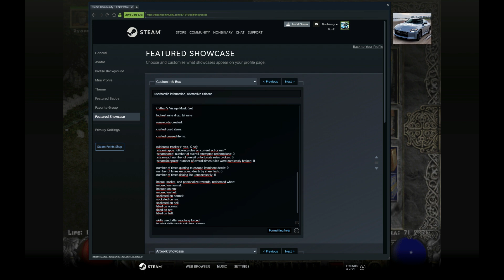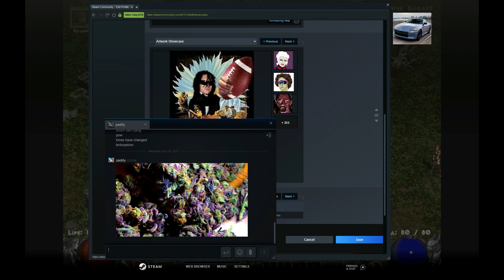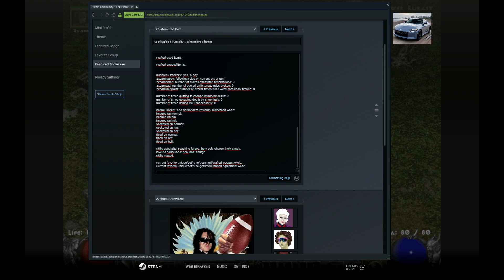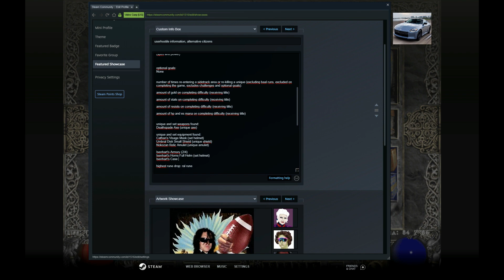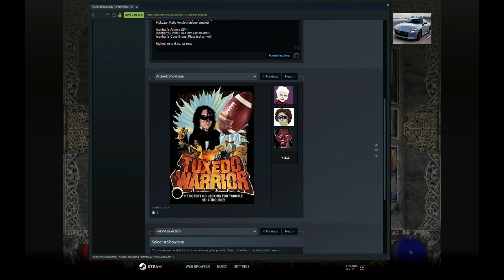Act 3: ProjectHaenaque (random hardcore paladin)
random Hardcore Paladin called ProjectHaenaque
season 4
rooted for by: cool_skeleton

random level 20 skill: Tiger Strike (assassin)
forced main skill Holy Shield

forced minimum dexterity: 233 (3 points forced)

Cold Rogue mercenary

born on 24th of April 2023: Druid's Sprout Month (Season of Nature) (spring) (order)
(spirit and power)

optional goals:
ProjectHaenaque has taken some time to contemplate his existence, for better or worse ...
this objective can be completed only once
accept to add and/or remove a random amount of extra traits and challenges, at least once (ignored)
challenge accepted:
traits added:
traits removed:

number of times re-entering a sidetrack area or re-killing a unique (excluding baal runs, excluded on completing the game, excludes challenges and optional goals):

amount of gold on completing difficulty (receiving title)

amount of stats on completing difficulty (receiving title)

amount of resists on completing difficulty (receiving title)

amount of hp and es mana on completing difficulty (receiving title)

unique and set weapons found:
Deathspade Axe (unique axe)

unique and set equipment found:
Isenhart's Horns Full Helm (set helmet)

highest rune drop: tal rune

runewords created:

crafted used items:

crafted unused items:

rulebreak tracker (* yes, X no):
:steamhappy: following rules on current act or run *
:steambored: number of overall attempted redemptions: 0
:steamsad: number of overall unfortunate rules broken: 0
:steamfacepalm: number of overall times rules were carelessly broken: 0

number of times quitting to escape imminent death: 0
number of times escaping death by sheer luck: 0
number of times risking life unnecessarily: 0

imbue, socket, and personalize rewards, redeemed when:
imbued on normal:
imbued on nm:
imbued on hell:
socketed on normal:
socketed on nm:
socketed on hell:
titled on normal:
titled on nm:
titled on hell:

skills used after reaching forced:
leveled skills used: holy bolt, charge
skills maxed:

current favorite unique/set/rune/gemmed/crafted weapon wield:
current favorite unique/set/rune/gemmed/crafted equipment wear: